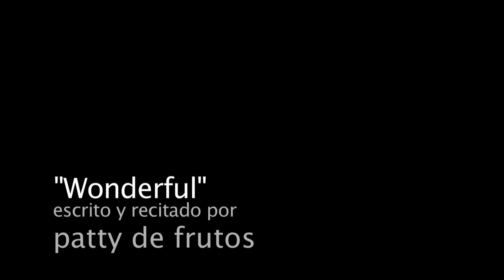'Wonderful' by Patty de Frutos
Patty de Frutos recita 'Wonderful' para el proyecto Poetactor de la fundación First team.
¡¡¡Gracias!!!